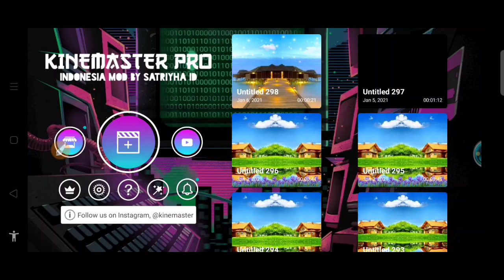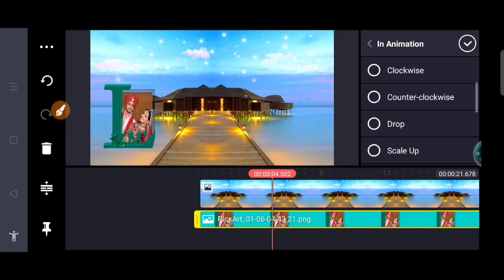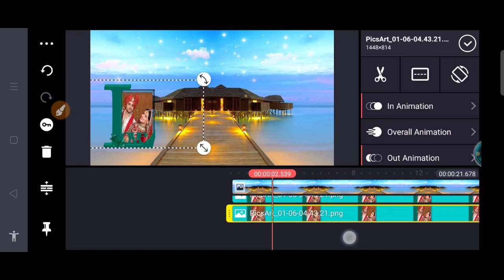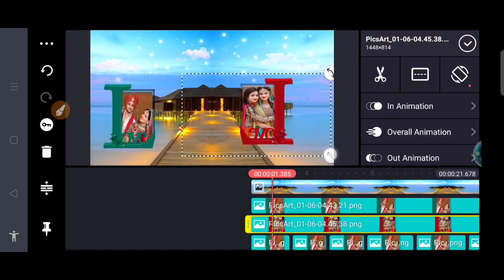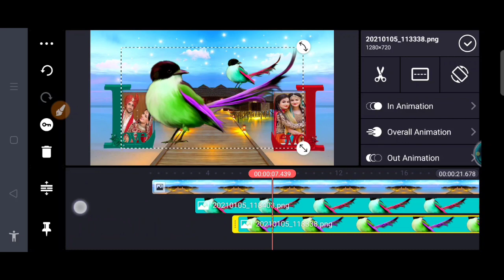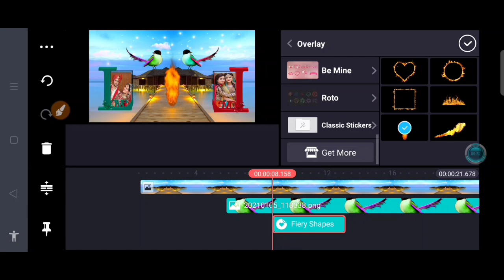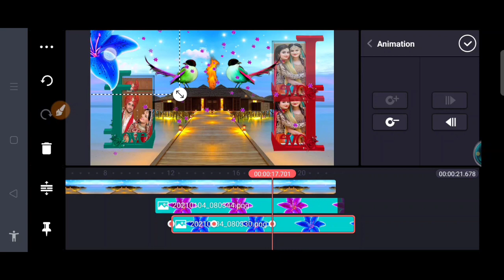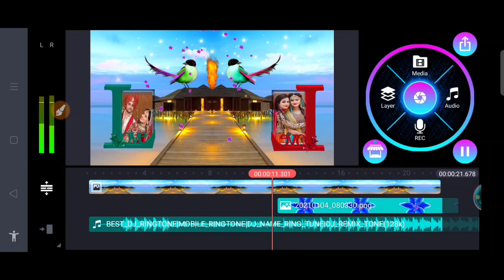Love + 3D Wedding Learn Video Mixing Tutorial / शादी वीडियो मिक्सिंग कैसे करें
. . . Welcome
        Doston agar video
        Pasanda Aaye to
        Like Karen aur
        Hamare channel
Hello dosto aaj ki is video pe mai bataunga Aap kis tarah se  shadi video mixing kaise kar sakte hai aur shadi video kaise bana sakte hai

Queries solved
1.Green screen kaise banaye
2.Green screen mixing kaise kare
3.Super power green screen
4.Shaadi video green screen kaise kare

learn video mixing in kinemaster | wedding video mixing kaisekare | शादी का वीडियो मिश्रण kaise kare

Finetechraju
Finetechraju

Finetechraju
Finetechraju

Finetechraju
Finetechraju